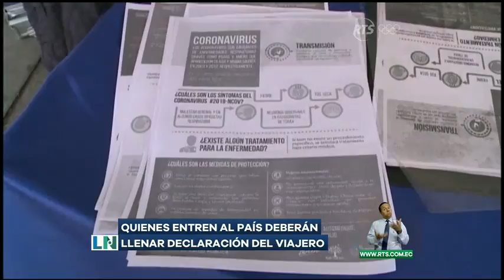Quienes ingresen al país deberán llenar declaración del viajero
Esto para evitar la propagación del virus.

El Gobierno Nacional intensifica los controles de prevención ante el Covid-19 en los 21 aeropuertos del Ecuador, con el fin de precautelar la seguridad de la ciudadanía, evitar la propagación del virus y agilizar los procesos migratorios y de aduana en el arribo al territorio ecuatoriano.